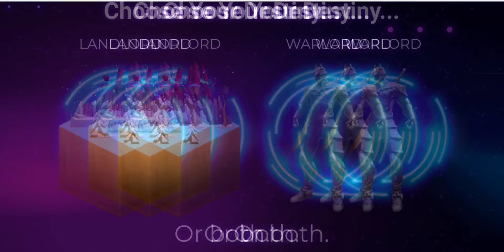Tezotopia : Hidden Treasures on Tezos : Crypto Game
Tezotopia : Hidden Treasures on Tezos : Crypto Game : With its unique NFT

00:00 - Welcome
00:10 - About Tezotopia
00:20 - NFT collection
00:30 - About Tezos
00:40 -Temple Wallet & Binance
00:50 - Error on the server...

Tezotopia is an innovative and exciting virtual world built on Tezos. It's a blockchain-based space adventure that allows users to claim land, produce tokenized resources and become kings or conquerors of their own domain. With its unique NFT game mechanics, it offers players the opportunity to explore new frontiers in digital asset ownership while building relationships with other gamers from around the world. As one of the first games to utilize Tezos' featureset, this groundbreaking experience will surely keep you entertained for hours!